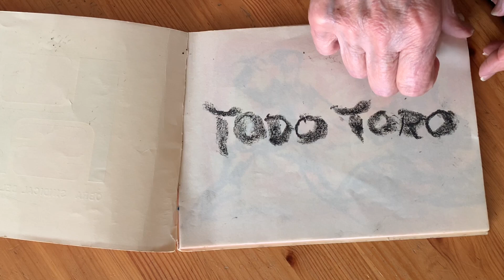Obra de Manuel Prior/ Todo Toro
Cuaderno de dibujos que Manuel Prior realiza en 2022 para su serie "Tauromaquia". Entre estas maravillosas páginas, encontramos la figura de un Quijote Torero.